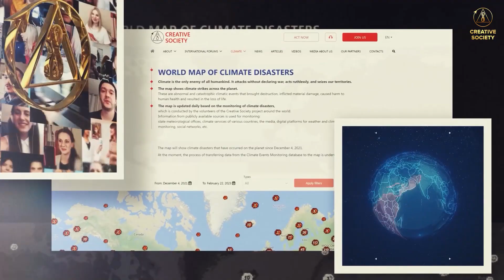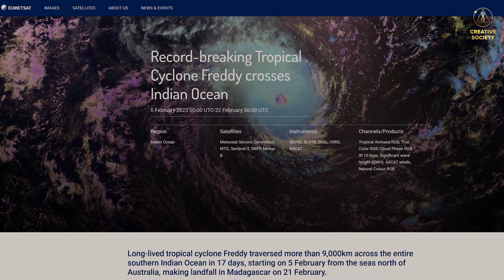DOUBLE STRIKE on Türkiye! "WHAT's next for us?" - Eyewitnesses of the Earthquake in Türkiye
🆘   On February 6, 2023, Türkiye faced one of the biggest natural disasters in its history: a devastating 7.8 magnitude earthquake killed more than 47,000 people and injured more than 120,000.
Just 2 WEEKS LATER, NEW EARTHQUAKE HAS BEEN TAKEN IN THE HATAY province that was hit earlier.

Watch our new report for details and eyewitness accounts.

⚠️   SOUTH EAST OF TÜRKIYE: The tremors came one after another. The first one had a magnitude of 6.4 and the second one 5.8.
Hundreds of people were injured and more than seven lost their lives. There were reports of further infrastructure damage and power outages.

💥   Some buildings, damaged but stable after the powerful earthquake on February 6, this time couldn't resist the natural disaster and collapsed.

The tremors caused panic among the local population. Residents ran out into the streets, trying to get away from their homes or to leave the city.
Underground shocks were felt in Syria, Lebanon, Israel, Jordan, Cyprus and Egypt.

🌐   The volunteers of the Building Society Project have prepared a WORLD MAP OF CLIMATE DISASTERS, which is updated daily based on monitoring around the world. Information from publicly available sources is used for the monitoring: state weather bureaus, countries' climate services, media, digital weather and climate data monitoring platforms, social networks, etc.

📍   It is now very important to get the truth about climate to all of humanity! It is also important because the climate topic is not talked about widely in the media, and people do not really know what is going on. But UNKNOWLEDGE begets INNOCENCE, which already leads to mass deaths of people from cataclysms.